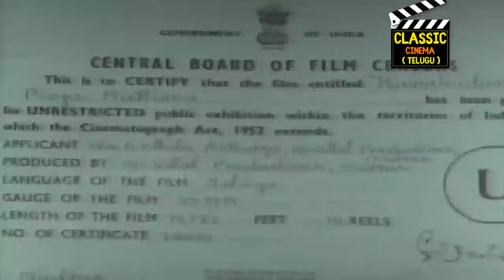Kanaka Durga Pooja Mahima (కనకదుర్గ పూజామహిమ) Full Movie HD | Kanta Rao | T. Kirshna Kumari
Director
B. Vittalacharya
Stars
Kanta RaoT. Kirshna Kumari Mikkilineni